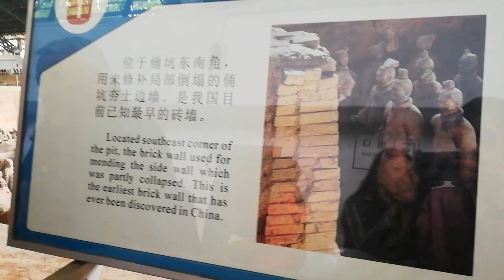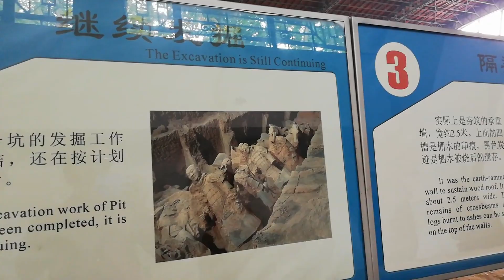Tawb​ Ncig​ Saib​ Qub​ Tub​ Rog​ Thaum​ Ub​ Nyob​ Suav​ Teb​